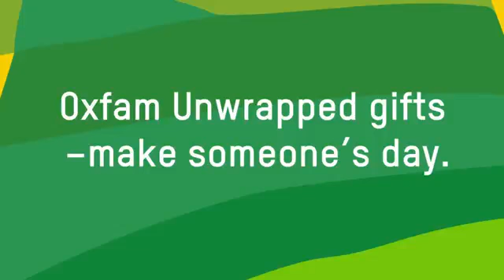Elmer City, Washington Consumer Credit Counseling Service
Elmer City, Washington Free Consumer Credit Counseling Service call , Credit Repair, Debt Consolidation, Foreclosure Prevention, Student Loan Consolidation, Wage Garnishment and Vehicle Repossession solutions, Debt Management Plan, Bankruptcy Counseling and Pre-Filing Certificate, Mortgage Loan Modification, and Debt Settlement. Consumer credit counseling services provide resources to help solve your money problems. Counselors discuss your entire financial situation and help you develop a personalized plan. Credit Counselors can assist you with starting a budget, and they can help you find educational programs on money management. Debt Collection: A debt collector generally is a person or company that regularly collects debts owed to others, usually when those debts are past-due. This includes collection agencies, lawyers who collect debts as part of their business, and companies that buy delinquent debts and then try to collect them. The Fair Debt Collection Practices Act (FDCPA) prohibits debt collectors from using abusive, unfair, or deceptive practices to collect from you. The Servicemembers Civil Relief Act (SCRA) assists active-duty military with financial burdens. Under this act, you may qualify for a reduced interest rate on mortgages and credit card debts. It can offer protection from eviction. It can also delay civil court including bankruptcy, foreclosure, or divorce proceedings. While there is no universal program to help with personal debt, there are a number of local programs to help people in financial hardships. One of the main sources of financial hardship is due to illness and medical bills. Not only do people lose income, but medical debt can be very expensive. Left with no recourse, many people use up their savings and even run up credit card debt to pay medical bills and get medical care. Contact Consumer Credit Counseling Service at to learn about the many government sponsored programs available to help you get out of debt.